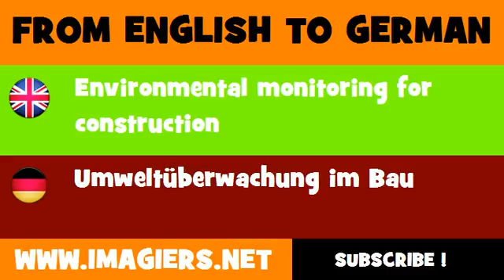FROM ENGLISH TO GERMAN = Environmental monitoring for construction